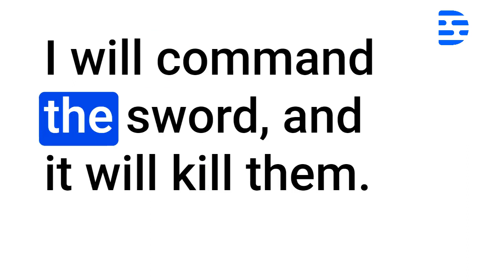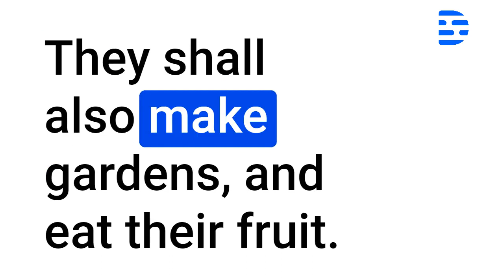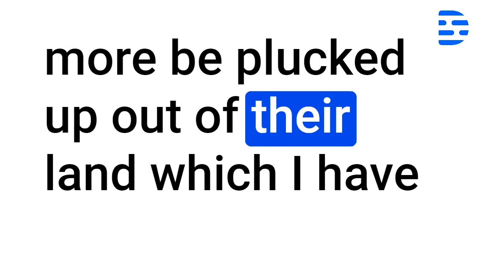Amos Audio Bible Chapter 9